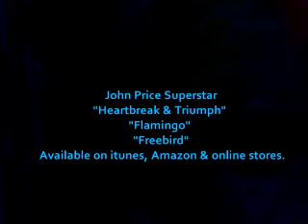John Price Superstar :1000 times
Demo from the FLAMINGO Soundtrack.